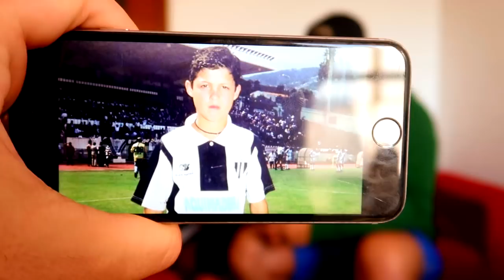ADIVINA LOS JUGADORES DEL CLASICO CUANDO ERAN PEQUEÑOS!!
MEGA SORTEO VALORADO EN 3.600€

  ►►►►►►Ayudar con el canal con una donación◄◄◄◄◄◄

►►►►►►►►►Consultas empresariales:◄◄◄◄◄◄◄◄◄